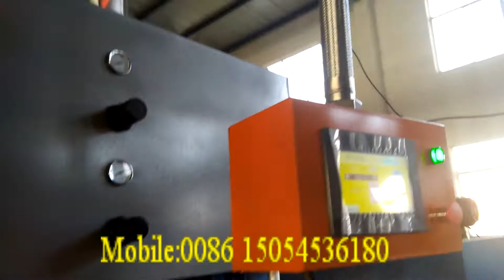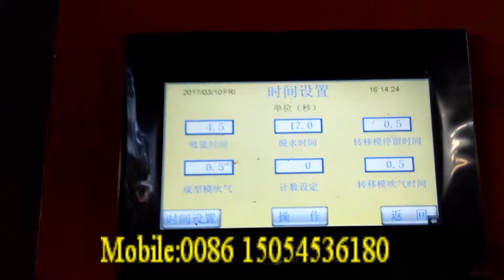paper pulp molding machine /paper packing products making sell to India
Contact person :shirley Wang
Skype/wechat :shirley870911
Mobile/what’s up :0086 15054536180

Drying system
  As to the drying line,we could make single drying line and multi-layer drying line(4/6) in accordance with customers’ request.

  The Pulp Tray Machine replaces the traditional plastic foam packing materials, which caused much white pollution.
  It successfully solves the white pollution caused by traditional EPS foam packing, and raises the quality of the inner lining packaging of both fruits and industrial products. It has a positive effect on the world wide call for green packaging material, and lays the basis for the export of our domestic fruits and industrial products, at the same time raising the competitiveness of the Chinese fruit and industrial on the world market.